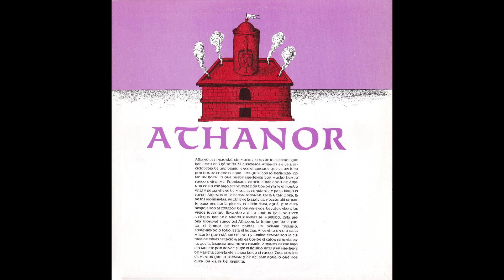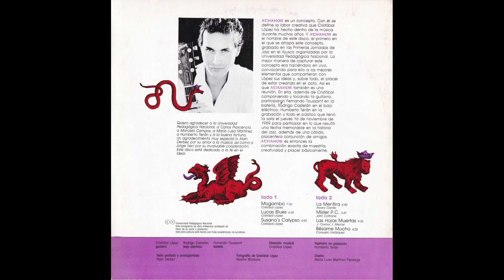Athanor [Vinyl]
Artist: Athanor
Album: Athanor
Year: 1990
Genre: Jazz fusion
Country: Mexico
Source of analysis: Original LP (1990), Universidad Pedagógica Nacional [A-PE-9001].

Tracklist:

SIDE A

    Mogambo [0:00]
    Lucas Blues [7:13]
    Susano's Calypso [13:51]

SIDE B

    La mentira [18:52]
    Mister P.C. [25:23]
    La hojas muertas [29:04]
    Bésame mucho [38:44]

Musicians:
Cristóbal López - guitar and musical direction
Rodrigo Castelán - electric bass
Fernando Toussaint - drums

About the album (from liner notes by Alain Derbez):

Athanor is a concept. It defines the creative work that Cristobal has been doing in music for many years. And Athanor is the name of this album, the first to capture this concept, recorded at the First Jazz Days in Ajusco organized by the Universidad Pedagógica Nacional. The best way to capture this concept was to do it live, summoning the best elements to share with López their ideas and, above all, the pleasure of creating in the act.

So Athanor is also a meeting. In addition to Cristóbal composing and playing guitar, Fernando Toussaint on drums, Rodrigo Castelán on electric bass, Humberto Terán on recording and the entire audience that filled the hall on Thursday, November 16, 1989 to participate in what turned out to be a memorable date in the history of jazz, as well as a warm, pleasant gathering of friends. Athanor is then the exact combination of mastery, creativity and pleasure basically.

- About the meaning of the name:

Athanor is immortal, deathless; a thing of the Greeks who spoke of Thanatos. If we look up Athanor in an encyclopedia of daily use, we will find that it is a tube where water runs. Chemists would define it as a stove that can maintain an even fire for a long time. We could conclude by speaking of Athanor as that deathless thing through which the vital liquid flows and the fire is maintained constantly and for a long time.

Some called it Athanar. In the great work of the alchemists, the matter is obtained and from there we start to think the stone, the final elixir, the one that cures by stripping the heart of poisons, giving back youth to the old, bringing the deaf to hear, making the blind see, the dumb to speak and the handicapped to walk. This philosopher's stone arises from the Athanor, the fire-giving tower, the three-part furnace. In the foreground, supporting it all, is the hearth. In the center an eye to watch what is happening and above topping the dome of reverberation; that is where the heat gathers so that the temperature never changes. Athanor is that deathless something through which the vital liquid flows and the fire is maintained constantly and for the lake. Three are the elements that form it and from there comes that which cures the ills of the spirit.